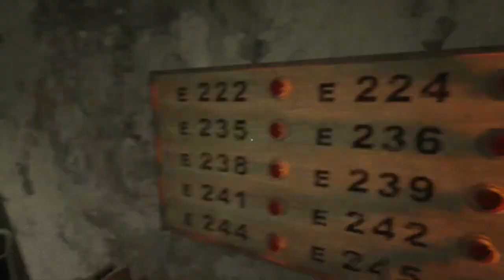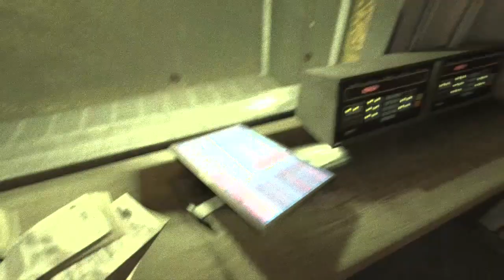#2 愛のカタチは人それぞれだけど、道徳と法律は守ろうね。【OUT LAST DLC】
いろんな癖があっていいと思うけど特殊すぎるものは向けられても困るよおじいちゃん🤔
OUT LAST DLC「Whistleblower(内部告発者)」、実況プレイ

✔︎再生リスト▶︎▷▶︎ ◀︎◁◀︎
✔︎Twitterやってるよん(´ω`)